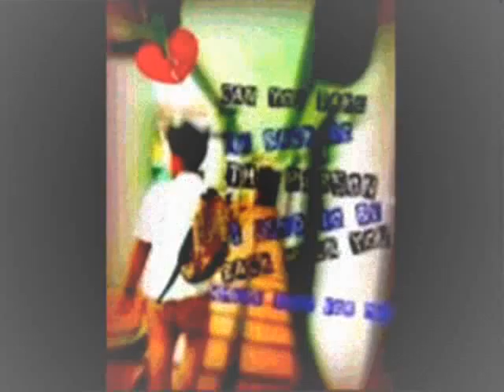my bigcitydreams_by_pretzel knot'z.wmv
iam missing them!huhuhuhuh